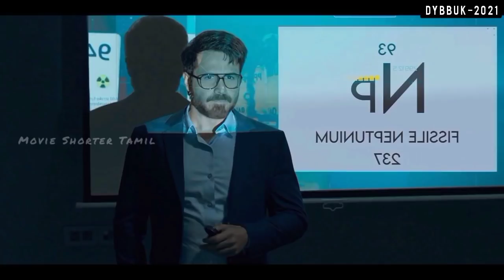Dybbuk 2021 Movie Explained In Tamil | Tamil Voice Over | Mr Tamilan | பேய் படம்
The people who want to delete the footage (if I used one). instead of giving us a copyright strike, you can contact us at Mail: I will remove the content immediately. Or we are ready to give the revenue that we made from the video. Because we are spending more time to achieve our dreams. That includes much life.